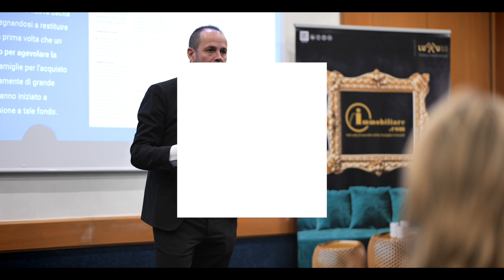LICOMDAY 2022 | Ansano Cecchini EUROANSA | Eventi 2022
L'intervista dell'avv. Ansano Cecchini (presidente EUROANSA) durante l'evento di Firenze il 14 dicembre 2022.